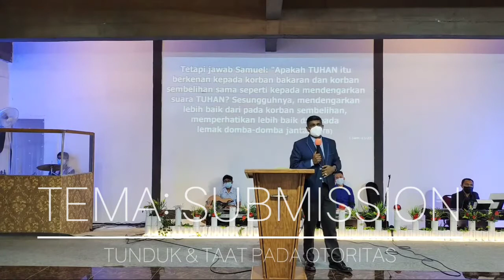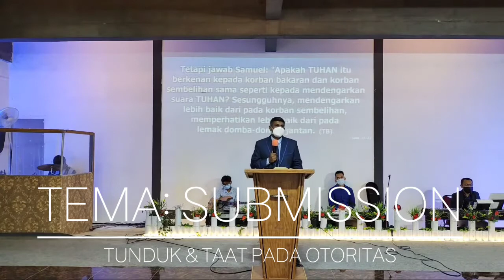"Submission (TUNDUK & TAAT PADA OTORITAS) By. Ps. David Mariepan, M.Th